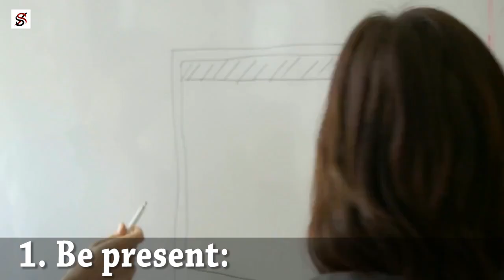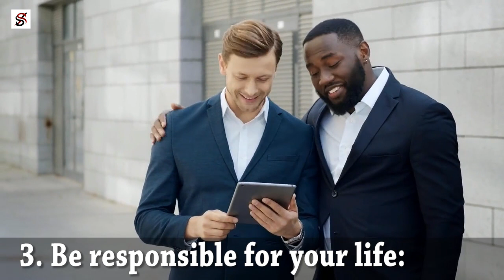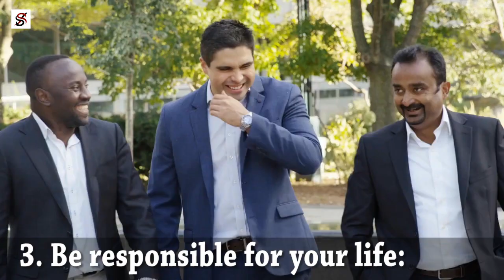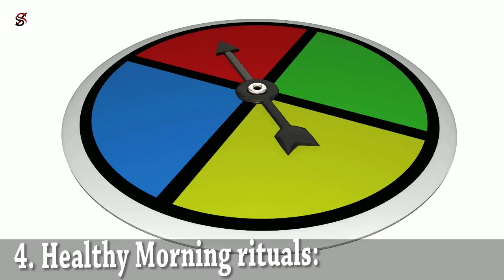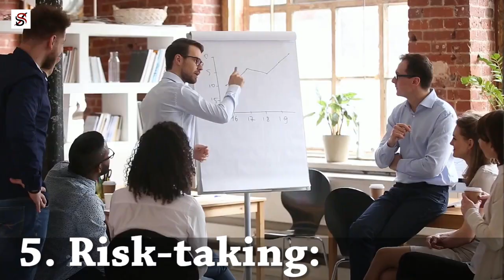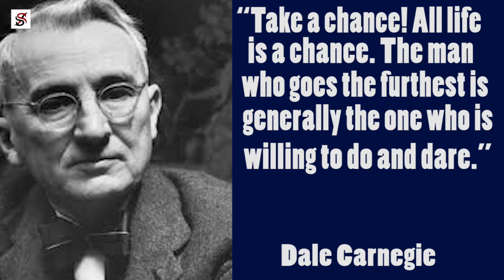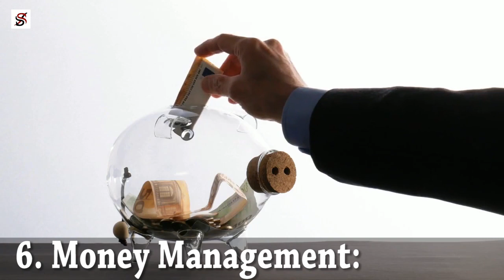7 Habits every man should learn before they are 30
There are several landmarks that indicate adulthood; an 18th birthday, a 21st birthday, college graduation, a job, etc. However, research shows that the bran is more developed in the late 20s, than those past years, making it people for people to make significant decisions. As a man approaching his 3-0s, there are specific habits that are essential for you to develop.